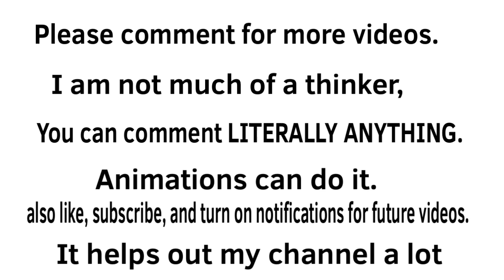The maple dance